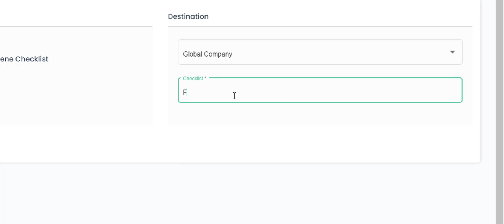How to Clone Audit?